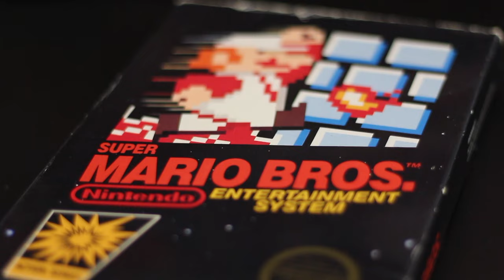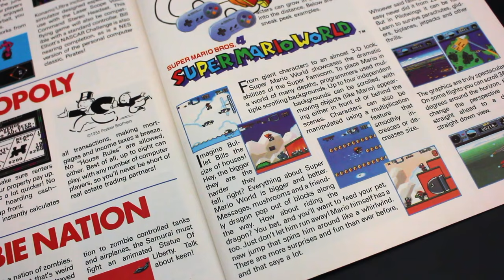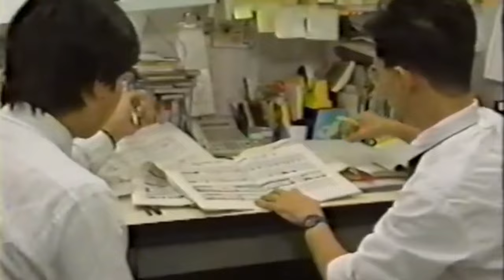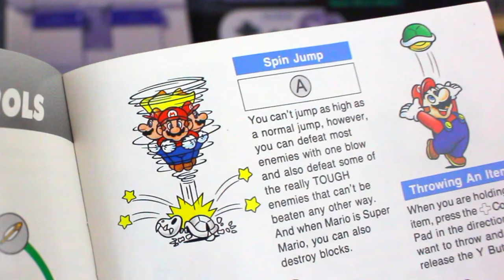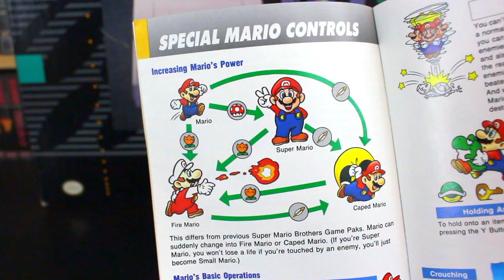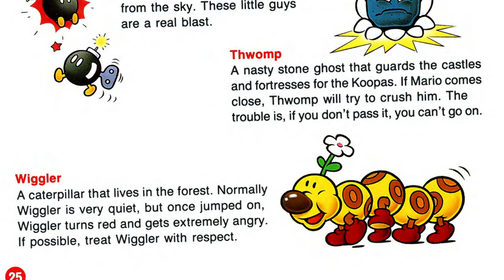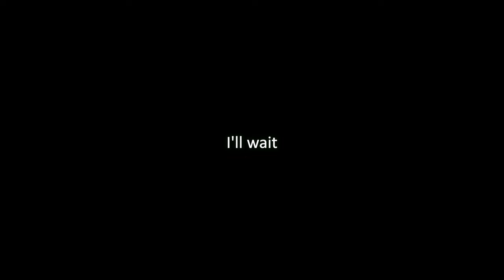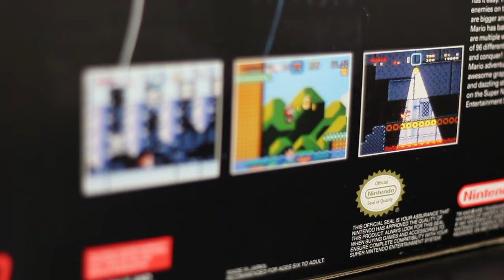Super Mario World Review and Retrospective SNES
I hope you enjoy this Super Mario World Review and Retrospective. I delve into the Mario hysteria that swept the world in the 80s, the impending launch of the Super Nintendo, and how much pressure was on the development team to showcase this new system and simultaneously advance the Super Mario Bros. series.

As someone who's fascinated by history and works professionally as an educator, it is very satisfying to create videos that merge my passion for classic games with my career as a History teacher.  These Retrospectives are a passion for me and it's my sincere hope that everyone who watches will have fun, reminisce, be entertained, and learn something along the way.

...Aubrey and Nicole
...and everyone else who endured me talking about Super Mario World and whistling the melody.

Mailing Address:
Chris Woodside

NESComplex NES Games Review and Retrospective Super Nintendo SNES Collection Super Metroid The Legend of Zelda A Link to the Past Nintendo 64 N64 Retro Gaming Is it fun?  Nintendo Power Time Machine Top 20 Game Boy